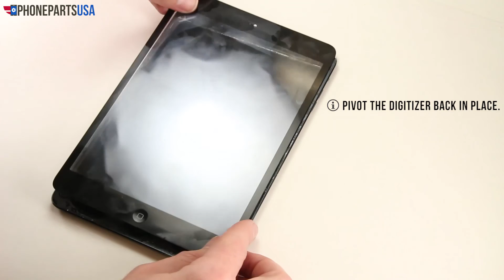iPad Mini WiFi & Bluetooth Right Antenna Replacement Video Guide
Get all the info you need to replace your own antenna on the iPad Mini.